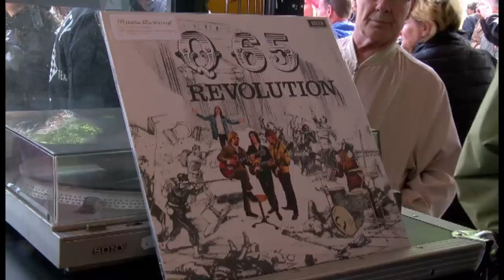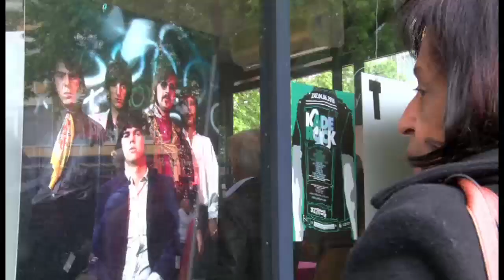Beatband Q65 en fans halen warme herinneringen op in Den Haag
Precies 50 jaar geleden verscheen de klassieker 'The life I Live' van de Haagse Beatband Q65. En dus is er een geveltekst met het refrein van het nummer onthuld aan de Loevesteinlaan in Den Haag. De originele leden van de Q waren zaterdag naar het Almeloplein gekomen om samen met de fans een mooie Q65 dag te beleven.